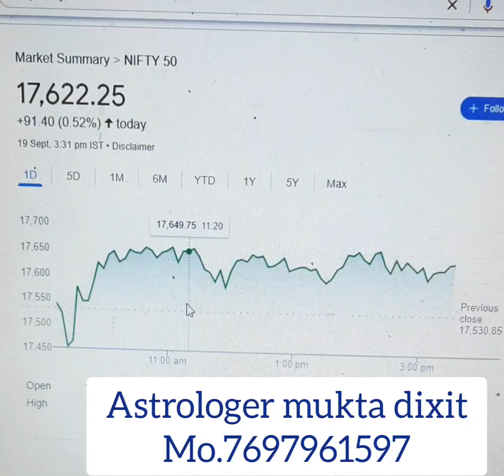Nifty Prediction /Nifty Analysis for Tuesday 20 Septmber 2022 |sharemarket astrologyby muktajyotishs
Nifty Prediction /Nifty Analysis for Tuesday 20 Septmber 2022 |sharemarket astrology

BestAstrologer#mukta_dixit
I am Mukta Dixit (Astrologer)
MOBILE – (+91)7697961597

Nifty Prediction |Gold Astrology ||  stock market astrology

nifty analysis   20 September 2022
bank nifty analysis for   20 September 2022
nifty analysis for   20 September   2022

Nifty Forecast
nifty
Nifty Nifty
nifty share price
bank nifty
bank nifty share price
nifty today
nifty tomorrow
nifty analysis
banknifty analysis
nifty prediction
nifty tomorrow
nifty tomorrow
nifty analysis
banknifty analysis